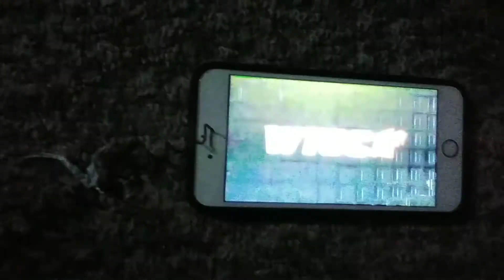WTOC Channel 11 The News at 4:00 Open (August 1399-April 1, 2011)